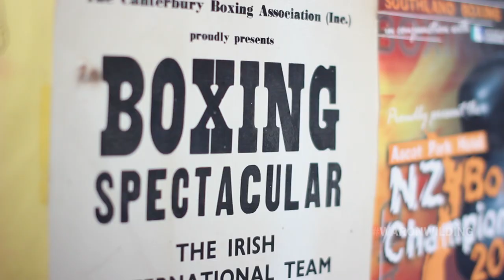War On Wilding - Reece Papuni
War On Wilding is a boxing event taking place on Friday November 1st at Wilding Park indoor tennis centre. You don't want to miss this event - some of the best boxers in the country are going toe to toe.